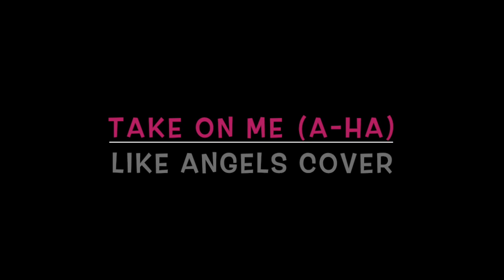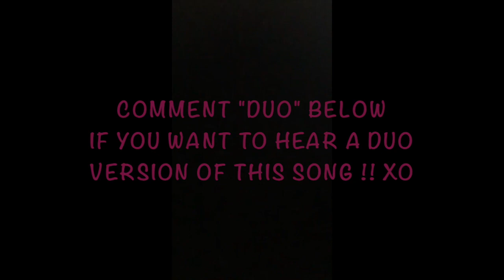"Take On Me" a-ha Cover // Like Angels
Hi everyone!! It's Emmalisa here with my solo cover of "Take On Me" by a-ha! This song is so cool! I love the awesome 80s production and sound - what a jam!! Couldn't decided whether to cover this one as solo or duo, so I've included a little clip of Sarah and I singing it live at a gig at the end of the video!! Let us know whether we should upload a duo version as well in the comments!! Hope you enjoy! x

Starring: Emmalisa Engelbrecht
Edited by: Emmalisa Engelbrecht